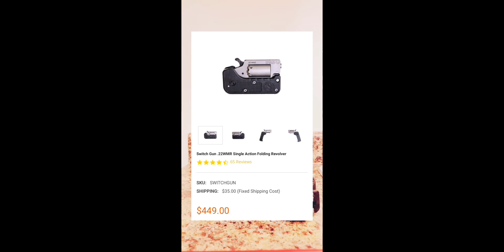MY NEW PISTOL REVIEW 😊